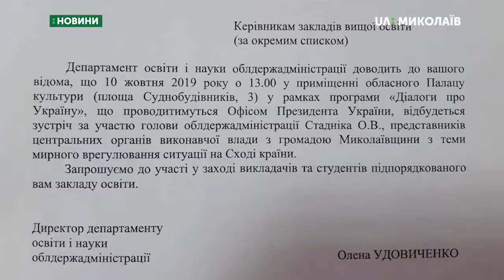"Діалоги про Україну": в Миколаєві обговорили "формулу Штайнмаєра"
Представники миколаївських громадських організацій та волонтери висловили свою позицію відносно «формули Штайнмаєра» під час зустрічі з заступником секретаря Ради Національної Безпеки і Оборони Сергієм Кривоносом та заступником Міністра закордонних справ Василем Боднаром в рамках проєкту «Діалоги про Україну. У залі обласного палацу культури зібралися близько півтисячі містян.